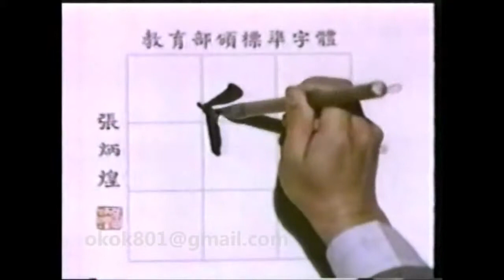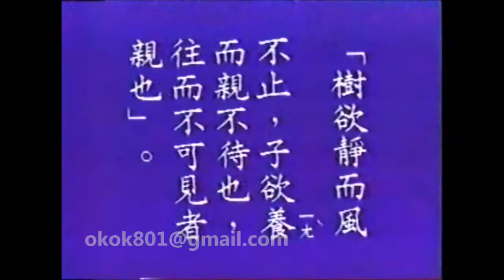☆經典的每日一字☆羅敏「臬」